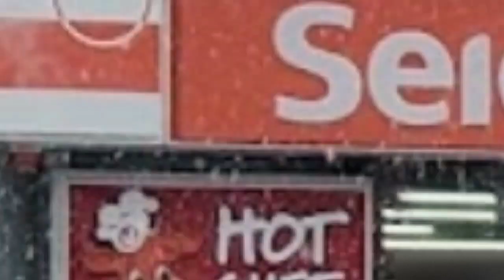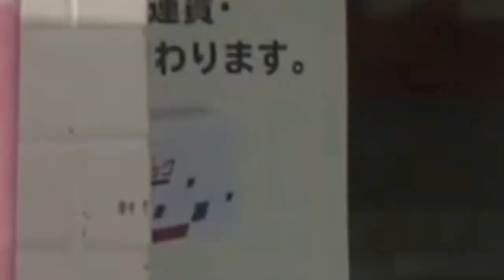#1004 北海道札幌市北区にあるコンビニエンスストアで発生した刃物事件。43歳の男が刃物を振り回し、宮西浩隆容疑者を現行犯逮捕。男は3人の店員を襲った後で、現場の雪の上には血痕が残されていました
北海道札幌市北区にあるコンビニエンスストアで発生した刃物事件。43歳の男が刃物を振り回し、宮西浩隆容疑者を現行犯逮捕。男は3人の店員を襲った後で、現場の雪の上には血痕が残されていました。
再生速度は視聴者自分で0.5倍と0.75倍に調整してください、見てくれてありがとう。

2月25日午前7時前、札幌市北区北31条西4丁目(北34条駅付近)のセイコーマートで包丁のようなものを持った男が暴れていると警察に通報がありました。警察などによりますと、40代から60代の店員合わせて3人が病院に運ばれましたが、このうち40代の男性が死亡、2人がけがをしました。警察は60代の男性を刃物で刺して殺害しようとした疑いで、札幌市北区の無職・宮西浩隆容疑者を現行犯逮捕しました。
雪の積もった路上で3人の警察官が男を取り押さえています。激しく抵抗する男は警察官の腕を振り払おうとしますが、逆に道路に倒されて押さえ付けられます。この時、警察官の1人が何かを路上に投げました。男が持っていた刃物なのか、手の届かない場所に放ったとみられます。多くの警察官が出動し、男が取り押さえられた場所は札幌市北区の住宅街にある地下鉄の駅にもほど近いコンビニエンスストアの前。実はこの時、すでに男は3人の店員を襲った後で、現場の雪の上には血痕が残されていました。
宮西容疑者は「殺そうとしたことは間違いありません」と容疑を認めるとともに、他の2人の店員についても刺したと話しているということです。警察によりますと、宮西容疑者の自宅から現場のコンビニは約1キロの場所にあり、店員と面識があったのかも含めて捜査しています。

ニュース・ソース(ニュースの取材源) / News source
視聴者投稿
TWICE TV @TwiceTv1234
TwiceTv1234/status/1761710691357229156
北海道警察署